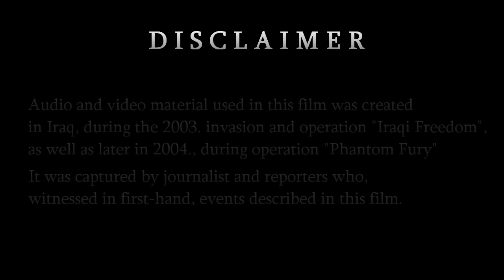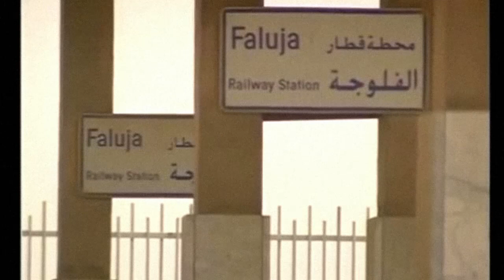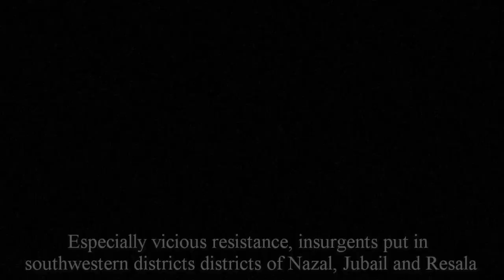Six Days in Fallujah - Short Documentary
Short documentary inspired by events that took place in November 2004. in Fallujah, Iraq, during operation "Phantom Fury".

This film is dedicated to all the victims of those tragic events.